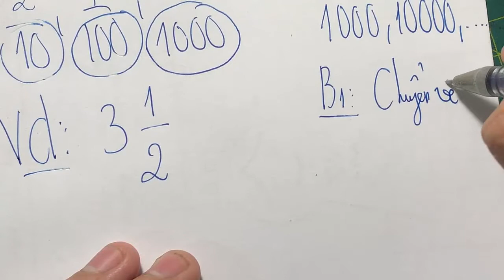Cách đổi hỗn số ra phân số thập phân | toán lớp 4 5 6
Cách đổi hỗn số ra phân số thập phân | toán lớp 4 5 6 cách chuyển hỗn số thành phân số thập phân How to convert mixed numbers to decimal places | Grade 4 Math 5 6 ways to convert mixed numbers into a decimal fraction

NHẬN DẠY KÈM TẠI TRUNG TÂM 618/52/14 TỔ 3 PHƯỜNG 10 QUẬN TÂN BÌNH ĐƯỜNG ÂU CƠ TP HỒ CHÍ MINH gần BỆNH VIỆN TÂN PHÚ + NHÀ HÀNG TIỆC CƯỚI NAM BỘ + NHÀ HÀNG BẠCH KIM + GẦN THOẠI NGỌC HẦU + THẠCH LAM + LŨY BÁN BÍCH + LẠC LONG QUÂN liên hệ lợi

cách đổi hỗn số sang phân số thập phân
cách đổi hỗn số ra số thập phân lớp 5
đổi từ hỗn số sang số thập phân
công thức đổi hỗn số ra số thập phân
hướng dẫn đổi hỗn số ra số thập phân
cách đổi hỗn số ra phân số thập phân
chuyển các hỗn số sau thành phân số thập phân